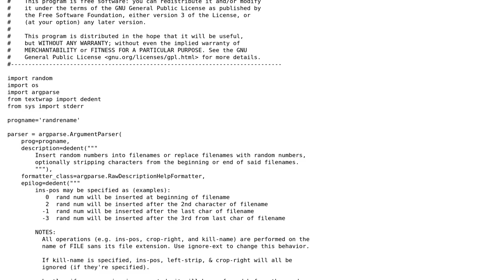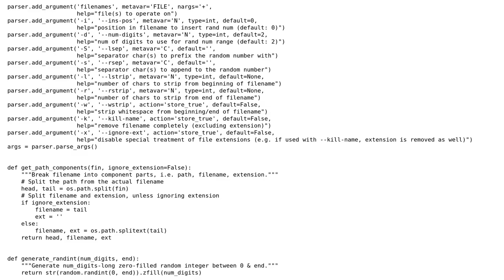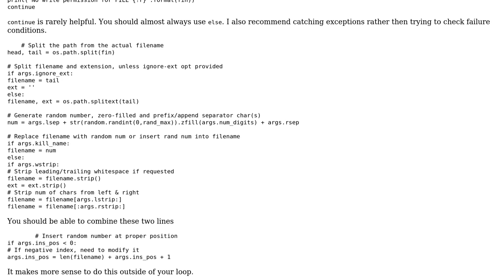randrename -- insert random nums in filenames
With thanks & praise to God, and with thanks to the many people who have made this project possible! | Content (except music & images) licensed under CC BY-SA | Music | Images & others | With thanks to user Winston Ewert user rsaw and the Stack Exchange Network Trademarks are property of their respective owners. You are responsible for your own actions.